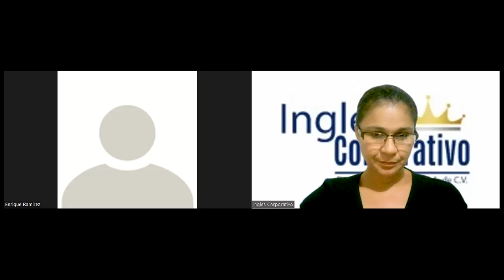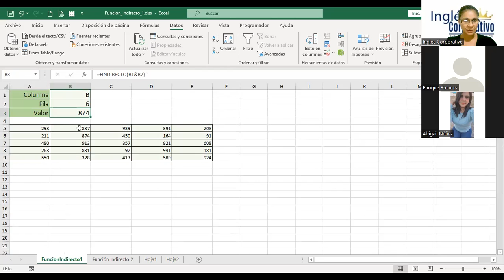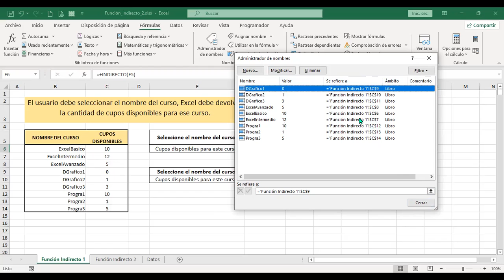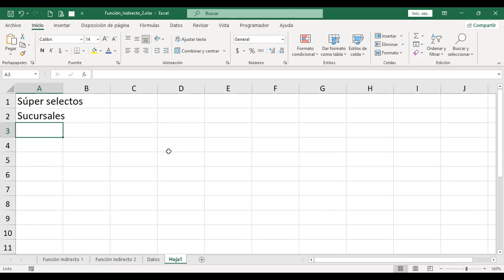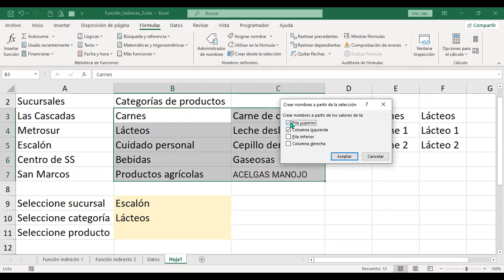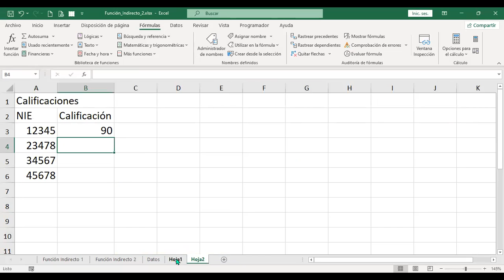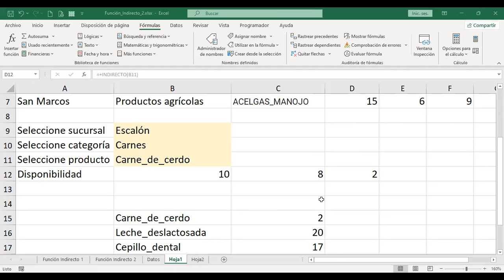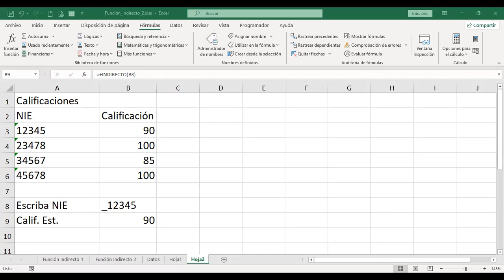Inglés Corporativo - Class #2 - Excel Avanzado- Función Indirecto con validación de datos